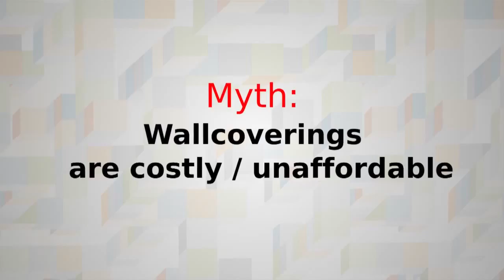Myth 5 Wallcoverings are not affordable